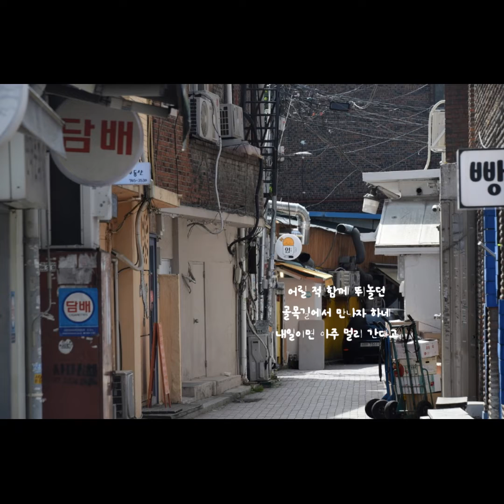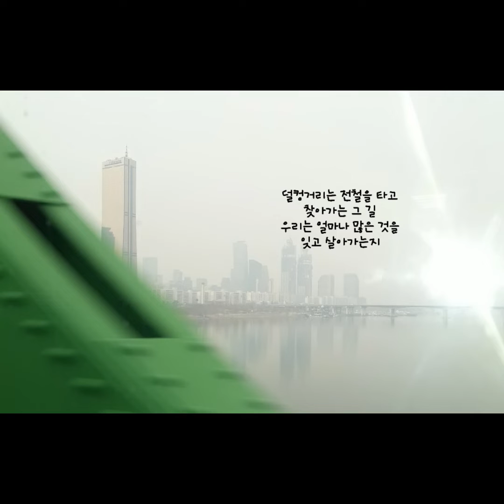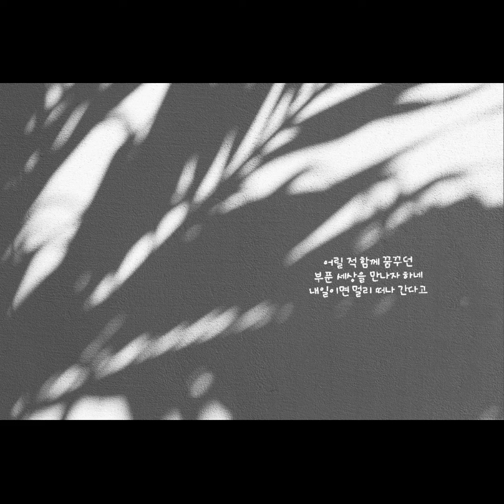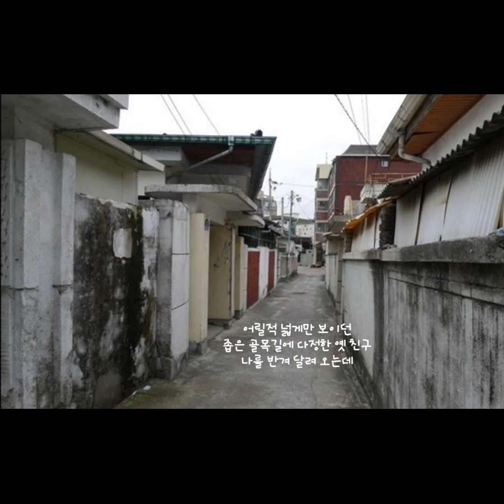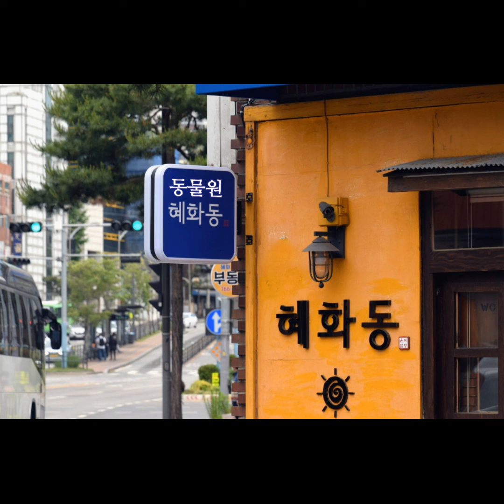혜화동 - 동물원(1988) | Lyrics 📻📚🕰